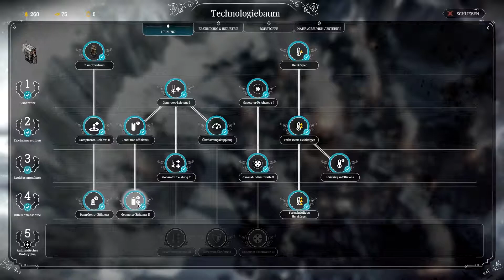❄️Frostpunk ❄️#17 Ein Sturm nähert sich😫 /Deutsch/German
Als Herrscher der letzten Stadt auf Erden bist du für ihre Einwohner und Infrastruktur zuständig. Was wirst du tun, um das Überleben der Gesellschaft zu sichern? Was passiert, wenn du an deine Grenzen getrieben wirst? Zu was für einem Menschen wirst du werden?

Euch gefällt das Spiel? Hier gibt es mehr INFOS